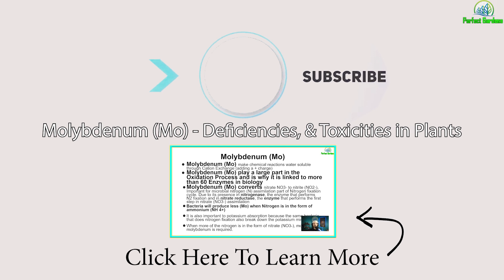Molybdenum (Mo) - Deficiencies, & Toxicities in Plants (Pt 1)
For a full set of trace Mineral I recommend -